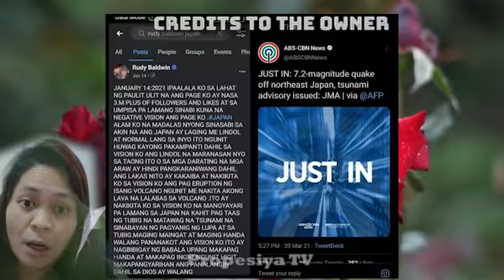NAGKATOTOO! ANG PANANALASA NG THE BIG ONE KUHANG KUHA SA CAMERA | RUDY BALDWIN VISIONS PREDICTIONS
ANG PANANALASA NG THE BIG ONE KUHANG KUHA SA CAMERA | RUDY BALDWIN VISIONS AND PREDICTIONS | PROPESIYA TV